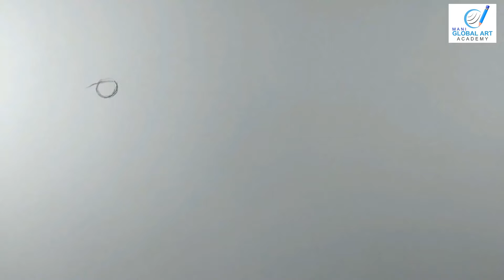How to Draw Eyes | Draw and Shade basic Eye shapes | Mani Global Art Academy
Let's draw and shade basic eye shapes at different angles.

This Artwork is drawn using:
1. Mechanical Pencil
2. Eraser